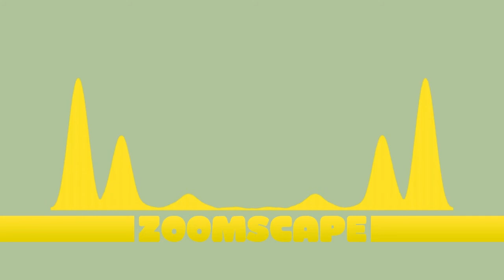Zoomscape Ice Cream Evening House Remix